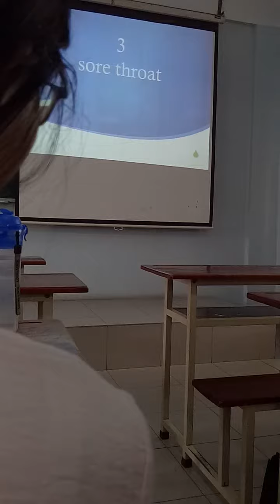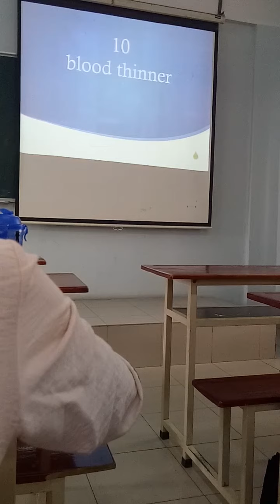Ngày 22 tháng 05 năm 2020